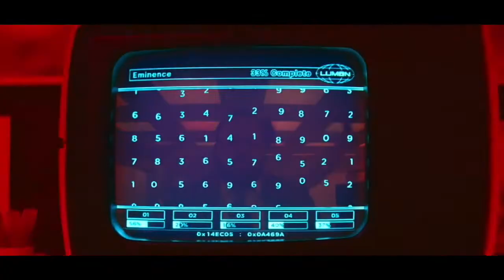The music dance experience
Video: Severance (TV series) - Season 1, Episode 7 "Defiant Jazz"